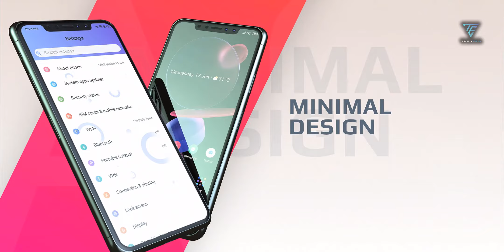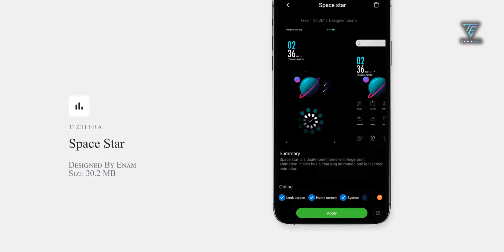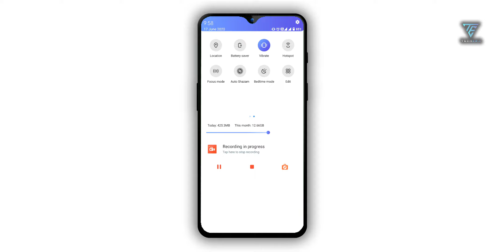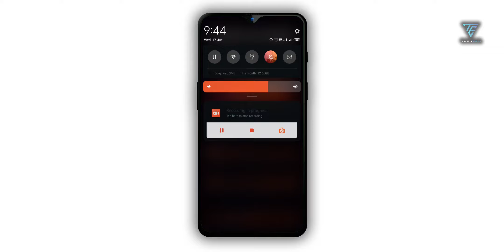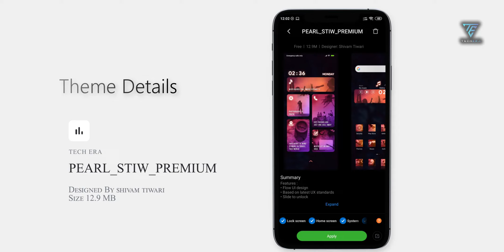MIUI 11 | Top 3 Premium Themes | New Themes | Must Try in 2020 !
In This Video We Have Featured Top 3 Best Themes For MIUI 11 & MIUI 12 From The Theme Store In 2020. These Themes Bring Feature Packed LockScreen, Fresh and Attractive Design, Animated Icon Packs. Download & Comment Down Your Favorite One.

Time Stamps Of Featured Thermes

00:00  Intro
00:31  Theme 3
01:48  Theme 2
02:58  Theme 3
04:09  Outro

Theme Info Featured At The End Of Every Theme